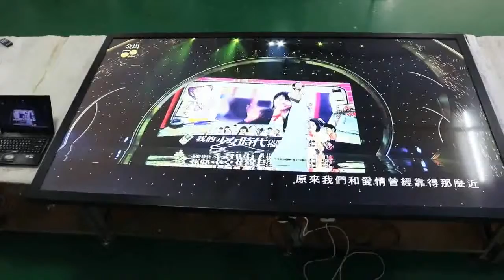[Arabic]98 بوصة الحائط لافتات الرقمية داخلي 700 شمعة في المتردد عرض الحائط شاشات الكريستال السائل L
ميزات لافتات رقمية مثبتة على الحائط:
1 ، طريقة التثبيت: يقف الكلمة والجدار ، وهذا هو نمط الحائط ؛
2 ، الحدود مدورة الكلاسيكية ، تصميم سلس.
3 ، اسم المنتج: لافتات رقمية مثبتة على الحائط ، وشاشة عرض LCD مثبتة على الحائط ، وشاشة عرض على الحائط ، كشك شاشة تعمل باللمس الحائط ، وشاشة عرض الإعلانات على الحائط ، وشاشة تعمل باللمس الروبوت جدار جبل ، شنت الجدار لافتات رقمية ، لاعب الإعلان على الحائط ، وشاشات الكريستال السائل على الحائط الرقمية لافتات.
4 ، ماكس القرار: 1920x1080 ؛
5 ، سطوع: 350-700 القمل.

المنتجات الرئيسية: شاشة فيديو LCD ، وحدة تحكم حائط الفيديو ، معالج حائط الفيديو ، كشك شاشة تعمل باللمس ، شاشة عرض LCD ، كشك شاشة رقمية للإشارات ، كشك شاشة LCD مثبت على الحائط ، شاشة عرض أرضية ثابتة ، لافتات رقمية LCD مثبتة على الأرضية وما إلى ذلك.